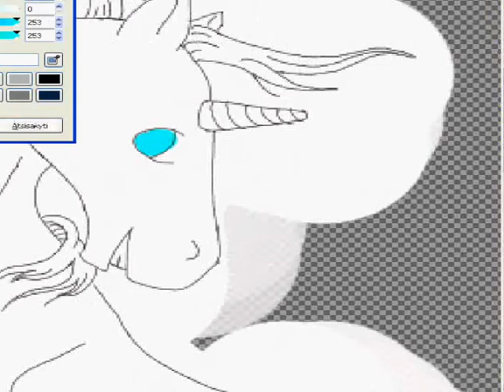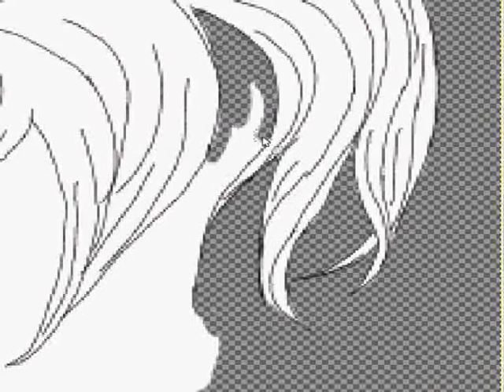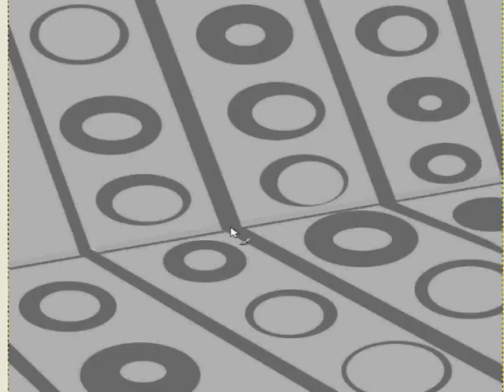Unicorn speedpaint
So another speedpaint of a horse. This time is Uni :).
Song: Rihanna - Shut up and drive